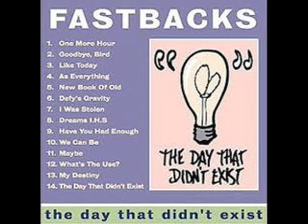Fastbacks - Have You Had Enough?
From the album "The Day That Didn't Exist"